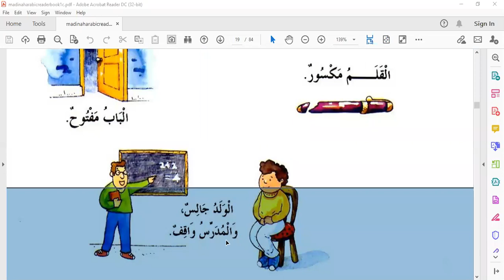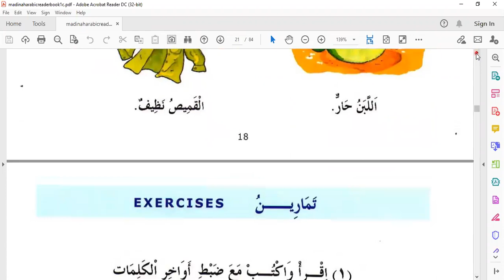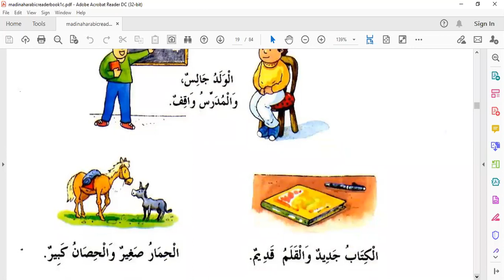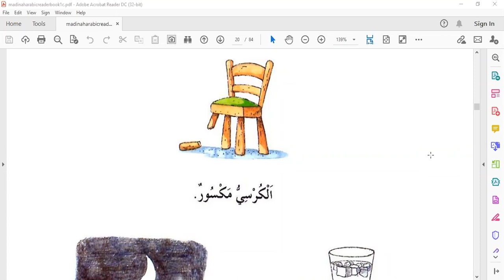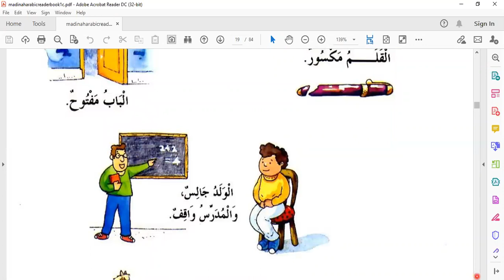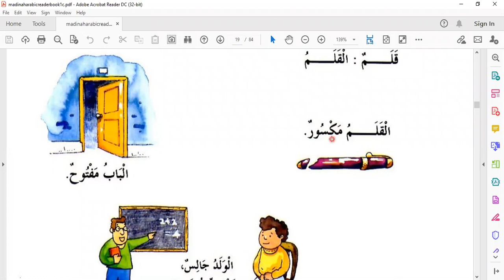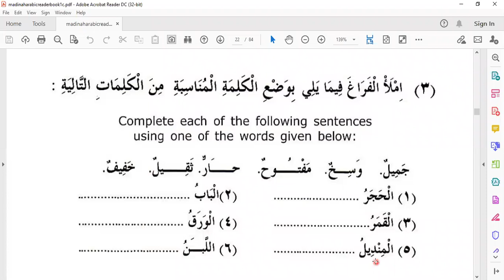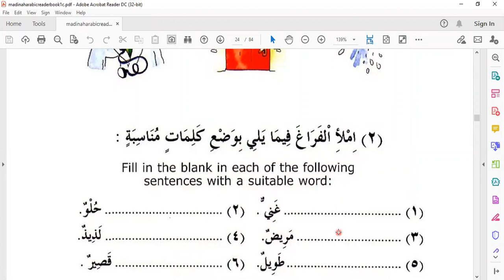Duroos ul Lughat il Arabiyyah/Lesson 03(A) Book 01/Madinah Arabic/ دروس اللغة العربية /Dr V Ab Rahim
Arabic Language Course for beginners under the Supervision of
Al Umari Academy for Arabic Language Kashmir - India
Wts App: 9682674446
Teacher:1. Dr Firdous Umari
Arabic Lecturer at HSSN Shopian Kashmir
Ph.D. Aligarh Muslim University 2018
Qualified: JRF, SLET, NET (Five times)
B.ed, M.A.Arabic (Gold Medalist 2012)

Teacher 2: Dr Mukhtar Ahmad
Ph.D. Arabic language & Literature
5+ years Teaching Experience.

Why should we learn Arabic ?

1. Arabic is the language of Qura'n & Sunnah.
2. Arabic is the language of our beloved Prophet (pbuh).
3. Arabic is the Key of Islamic Sciences (Uloom ul Islamiyah).
4. Arabic is the language of our prayers.
5. Arabic is the language of five prayers we offer per day in which we do conversation with Almighty Allah. But
unfortunately we don't know what we ask Allah for & what Allah replies to us.

What will we study in this Course ?

1.We will learn basic Arabic  Vocabulary & Short Sentences.
2. We will learn Spoken Arabic (Arabic Conversation) from the book  تدريبات المحادثة العربية (Speaking Arabic Language Exercise Book) by Dr Firdous Umari & Arabic Grammar.
3. In addition to the above book, we will do daily exercises on speaking skill of Arabic.
4. We will learn daily used Arabic words and Sentences.
5. We will learn few chapters of Quran.
6. We will learn different grammatical rules viz: Noun, attached Pronouns, detached pronouns, Demonstrative Pronouns, Possessive phrase, Adjective Phrase, Nominal Sentences, Verbal Sentences etc.

To Whom this Course is meant for ?

1. This Course is for persons having basic knowledge about Arabic.
2. This Course is for College & University going Students, and Government employees
and other Urdu knowing people etc.

دروس اللغة العربية لغير الناطقين بها الجزء الأول ، تأليف الدكتور ف. عبد الرحيم

Videos of Level 01:
تدريبات المحادثة العربية : تأليف: الدكتور فردوس العمري